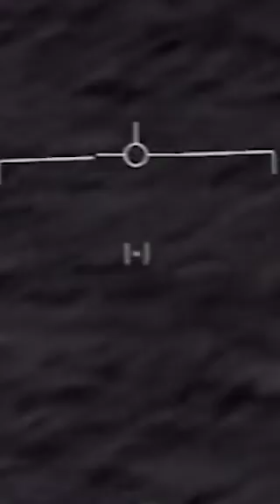Boy uses wind turbine to kick ball away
Ini Kamoze - Here Comes The Hotstepper